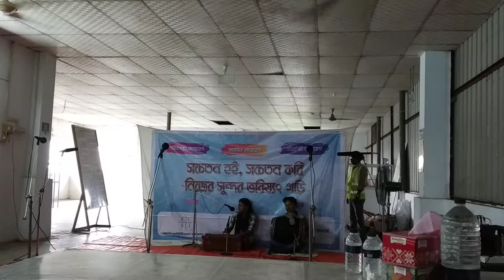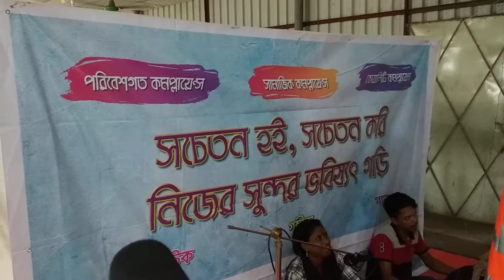Public Awareness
Public awareness is most important things in general life. Everywhere people cannot understand many of matter very easily. If you publish to other anything with mix up some act or dramatic, then anybody can receive and easily understand. Moreover every job has a proper rule to do, so for using proper way it is the best way.